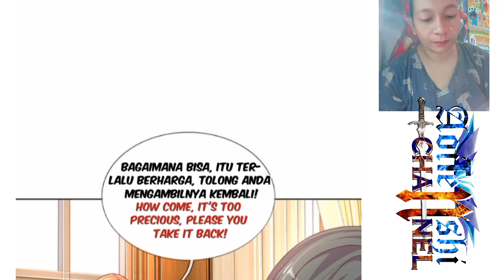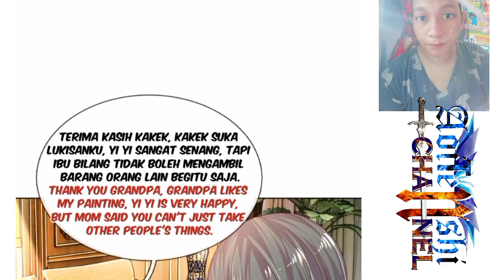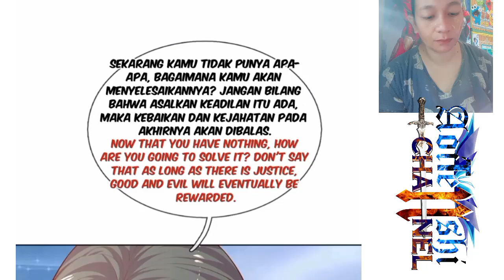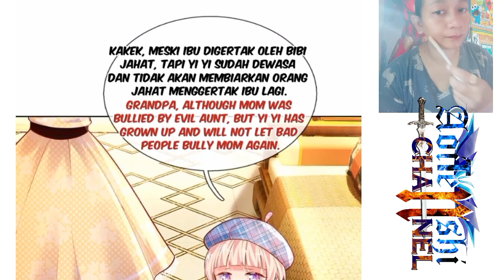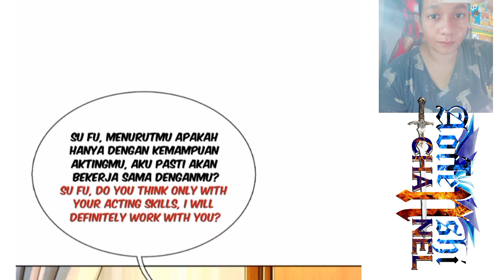I have 6 genius children from contract marriage chapter 53 [English indo]